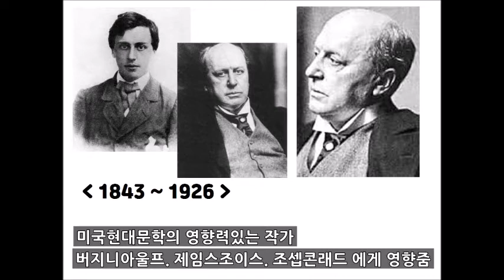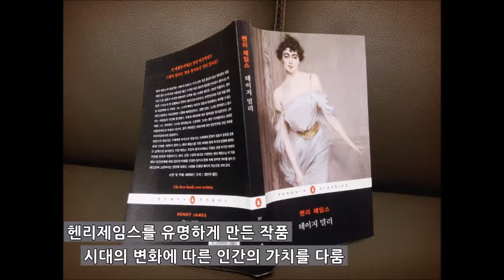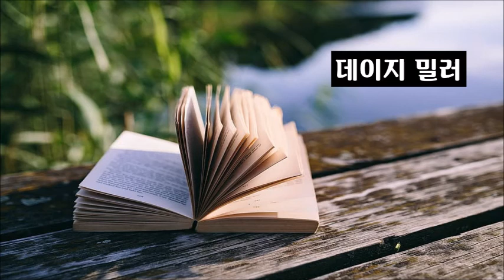데이지밀러(헨리제임스)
헨리제임스의 소설 데이지 밀러의 줄거리를 말해줍니다.
(음악 : 엘가  '사랑의 인사' )